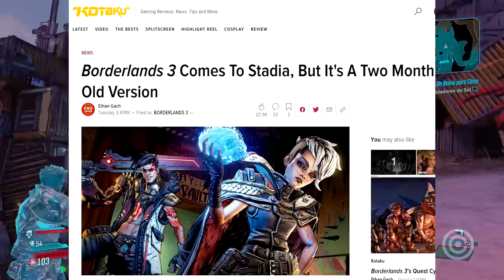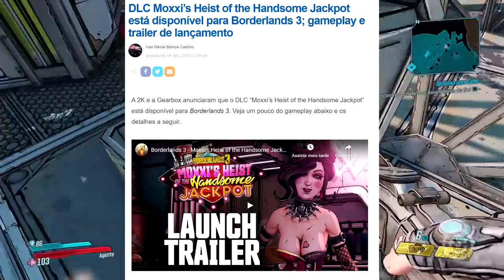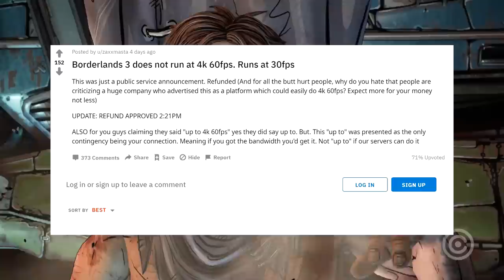Google Stadia SUPEROU os Limites do RIDÍCULO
Entenda os novos problemas que o google stadia está enfrentando no jogo borderlands 3. Isso superou todos os limites do ridículo!

Gameplay de Fundo: Borderlands 3